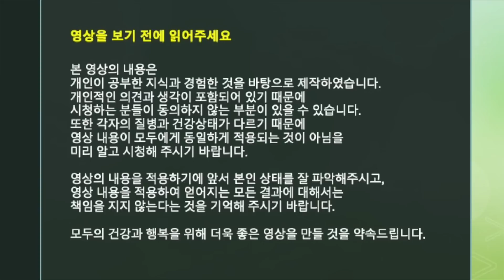간식을 하면 이곳이 망가져요! 간식을 하면 위장이 망가지고 위산에 문제가 생깁니다 [방태환원장의 건강강의]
식사 사이 먹는 간식,
습관처럼 먹게 되는 간식,
절대 하지 말아야 합니다.
그 이유를 구체적으로 알려드립니다!

모바일: m.naeumhealingfood.co.kr